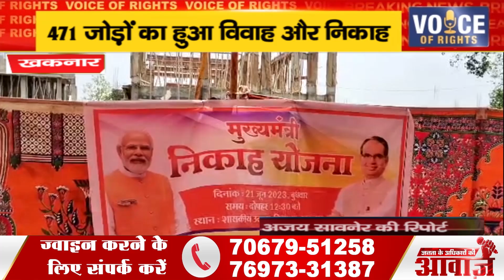खकनार ll 471 जोड़ों का हुआ विवाह और निकाह